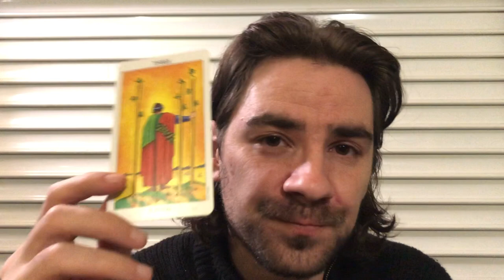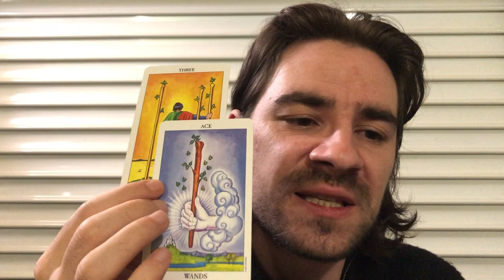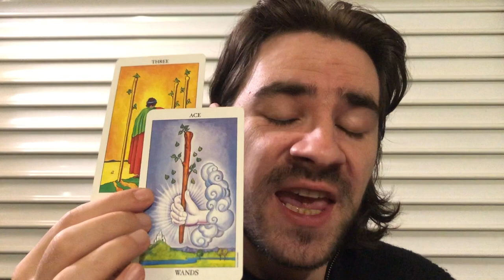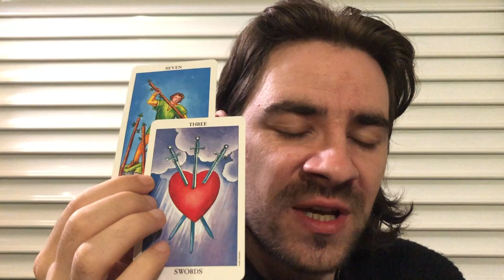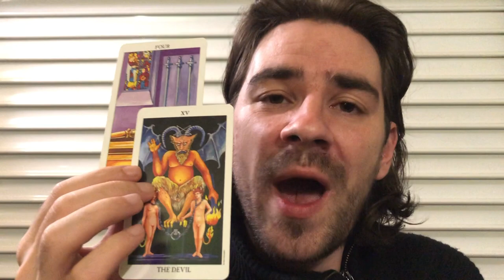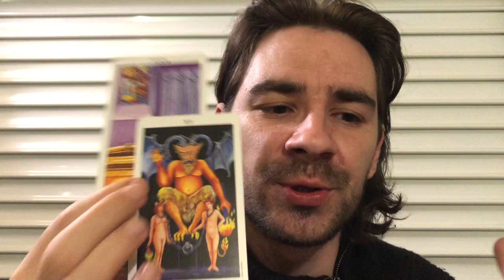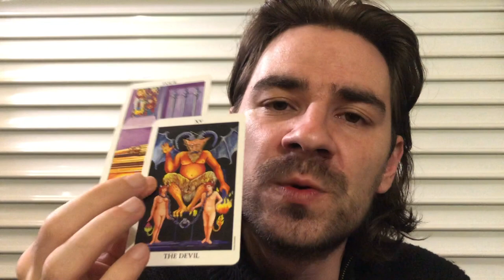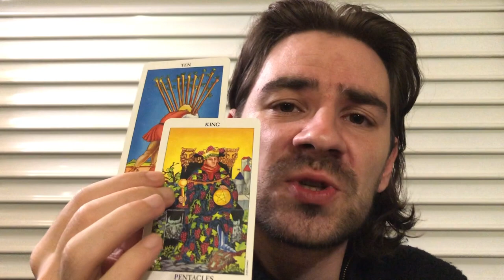SCORPIO! HAPPY SURPRISES BRING HATERS, GOSSIP & ENEMIES! THEY CANT WIN November 25-30 2019 Tarot